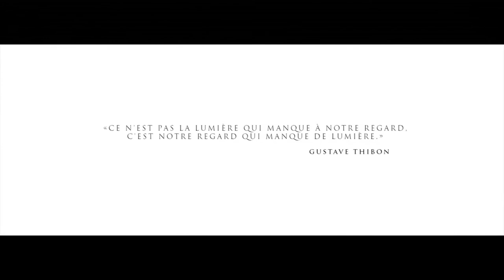Tahitian dance - Lights and Shadows - Art video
Tahitian dance is art so, we make also art video about 'Ori Tahiti